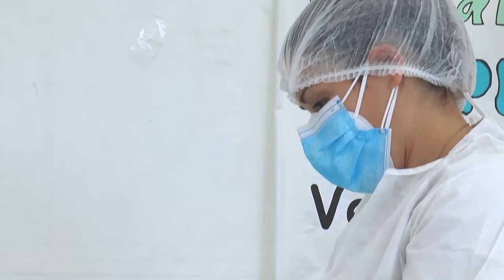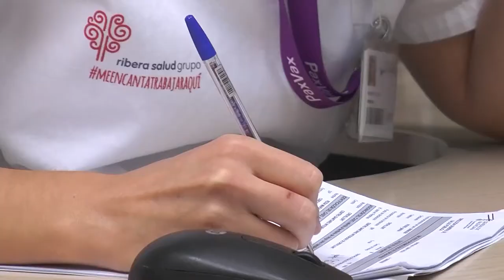Balance del 2021: Un año de reivindicaciones y logro | Cecova TV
El Consejo de Enfermería de la Comunidad Valenciana aprovecha el final del año 2021 para hacer un llamamiento a la Conselleria de Sanitat con el fin de incorporar a más profesionales.